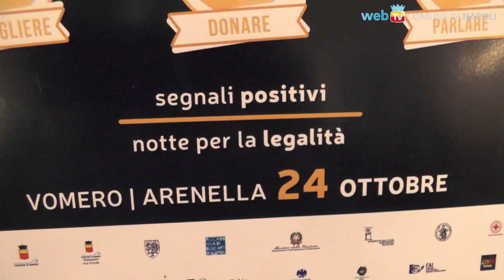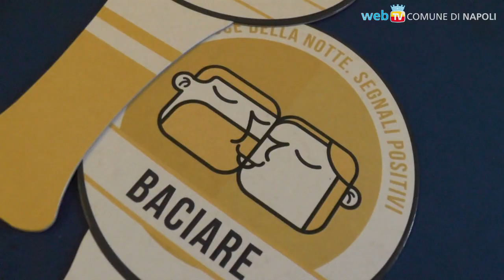Da Notte Bianca a Notte per la Legalità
Sabato prossimo, al Vomero-Arenella, una giornata ed una notte all'insegna della legalità, un tema scelto per ispirare gli eventi e mettere in luce, alla luce della notte, i segnali positivi contro la criminalità.